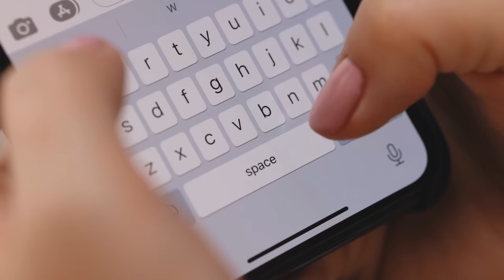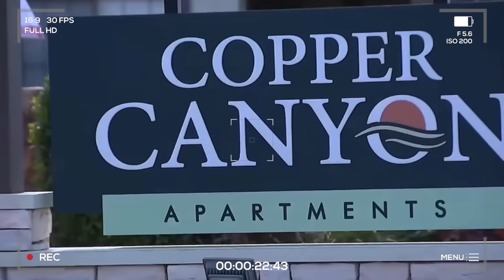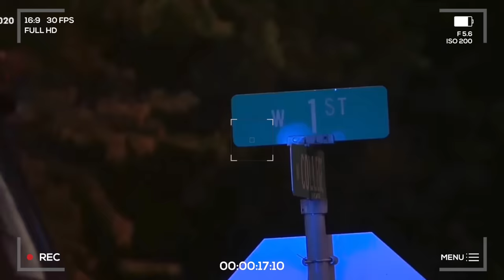Chilling 911 Call Reveals Father MURDERED His Daughters! The Story of Sara & Amina Said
"Amina Said and her sister, Sarah, were girls with big dreams. A prosecutor on Tuesday described the teens as bright young girls who as students at Lewisville High School wanted to be doctors, attend college, marry and have a family. But their father, Yaser Said, was a man who was possessive of them, controlled them and finally killed them in 2008, said prosecutor Lauren Black in the opening statements of Yaser Said’s capital murder trial in Dallas."

📩 Mailing Address:
Pensacola, FL
32516

📔My Ebook:

🎶 MUSIC 🎶